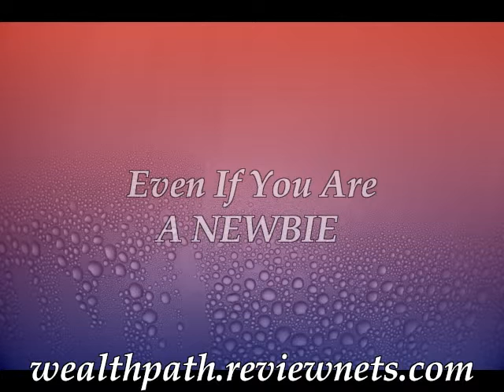Home Business Start Up Over $5K A Month Even Newbies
| Free Video Reveals How Ordinary People Go From Zero To $5000 Even Being A Newbie | For More Details

What To Do In Order To Home Business Start Up

Most people believe starting best business business home work is hard. They think that the money just isn't stable enough and that it could never be a full-time gig. The article will prove them wrong with based business home idea small.

One option of earning money from based best business home proven is to offer lessons for an area in a skill that you are skilled. A lot of people like to take lessons privately instead of through a school that costs more and has strict schedules. You can teach things, like music or photography, out of a home, right out of your home.

Don't ever publish your home address on the Internet under any circumstances. This can also help safeguard your home and your online identity.

An office is an important component of any home for work purposes. It doesn't have to be big, but it should be neat and organized well.

Select a name for your business that is special to you.Even if you're not ready to host a business website, buy your business domain name.

Create a detailed online business plan that works for you.You have the ability to change this or disregard it at any time. It is important to revisit and adjust your business plan from time to time.

You are going to have to be able to talk to anyone and everyone about what you do or sell. You need to be sure your customers when it comes to your business as well as products. Successful self-promotion is what leads to big profits.

You should always put away some money out of everything that comes in so that you can pay your taxes. You will need to save at least 20 percent of your income earned in order to have to come up with it during tax season.

Make a description of objective for your business does. This only needs a short description of what your business does.

You should put together a detailed work hours and follow it closely. If you do not keep a regular schedule, you can find yourself working too much and not having enough time for your family. This will quickly lead to family discord and great discontent among your family. Staying with your schedule may be hard, letting those around you know your schedule will help them know the times you are available to spend time with them.

You want to hire an accountant to help you keep track of money matters in your business.

A online business tip is to make certain you build a website just like the big boys.

This is often valuable as it spreads the word about the business and also bring in more income than you might have thought possible. Do the proper research to find which ones will suit you best.

Using the tips you now know, you can achieve success. As with all things, combining knowledge and determination is a sure recipe for success. If these tips are followed, you will be able to get a good size income from the comfort of your own home.